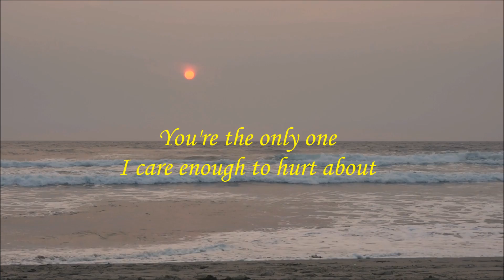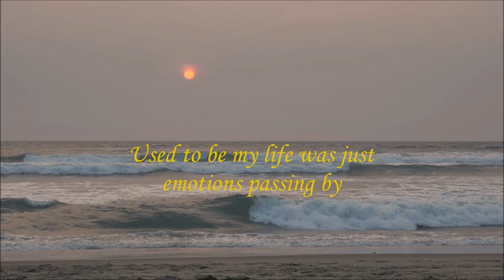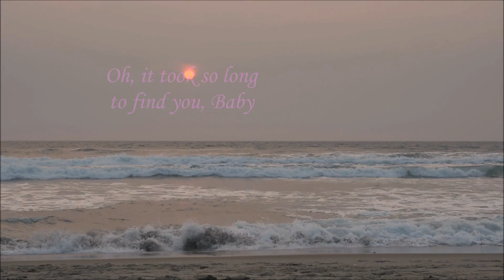Bread - Baby I'm A Want You/ Lyrics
In January 1972 Bread released Baby I'm-a Want You, their most successful album, peaking at No. 3 on the Billboard 200. The title song was established as a hit in late 1971 before the album was released, also hitting No. 3

The next album, Guitar
Baby I'm a Want You
Bread

Baby I'm-a need you
You're the only one I care enough to hurt about
Maybe I'm-a crazy
But I just can't live without
your lovin' and affection
Givin' me direction
Like a guiding light to help me through a darkest hour
Lately I'm a-prayin'
That you'll always be a-stayin' beside me
Used to be my life was just emotions passing by
Feeling all the while and never really knowing why
Lately I'm a-prayin'
Then you came along and made me laugh and made me cry
You taught me why
Oh, it took so long to find you, baby